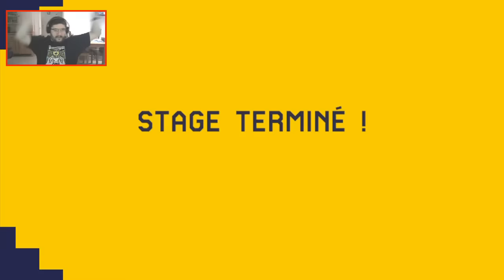Super Mario Maker S2E2 : La Dream Team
Et c'est parti pour la saison 2 de Super Mario Maker ! Après la mise en jambe de la semaine dernière, je teste quelques niveaux proposés par les abonnés ! N'hésitez pas à laisser un code de niveau en commentaire pour les prochains épisodes !

Niveaux du jour :
- Happy Wheels V5, créé par Azertaoz : B53F-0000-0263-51AD
- Mario vs Bowsers 2, créé par Kévin : 38C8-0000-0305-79BD
- SGDQ - Dreamteam...?, proposé par Skorpio : E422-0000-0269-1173
- Keep running! Don't stop!, proposé par Maskar62 : 6C8F-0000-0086-CB81
- 5-1 Le manoir des frères Boorio, créé par Anthony : 5E7F-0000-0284-FE9D